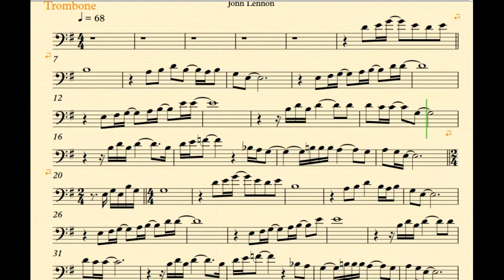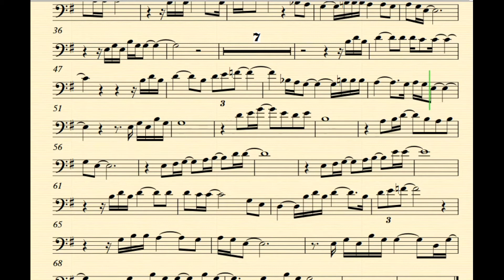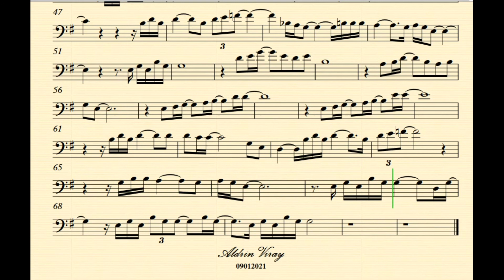Jealous Guy By John Lennon Trombone Play Along Music Sheet Back Track